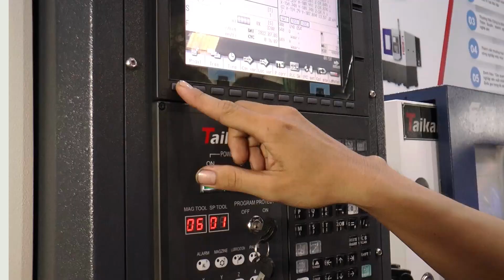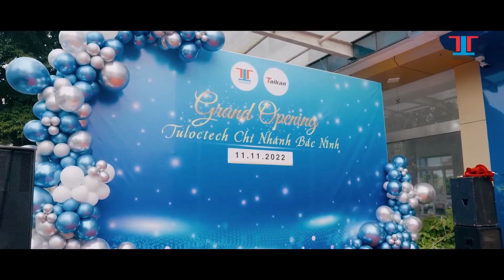KỈ NIỆM 13 NĂM THÀNH LẬP TULOCTECH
Ngày 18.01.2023 chính là cột mốc đánh dấu cho chặng đường 13 năm hình thành và phát triển của TULOCTECH. 13 năm với những nỗ lực, cố gắng từng giờ, từng ngày của Ban Lãnh đạo và toàn thể nhân viên.